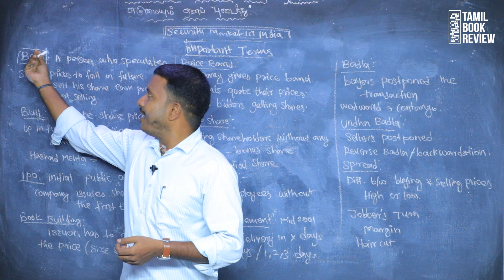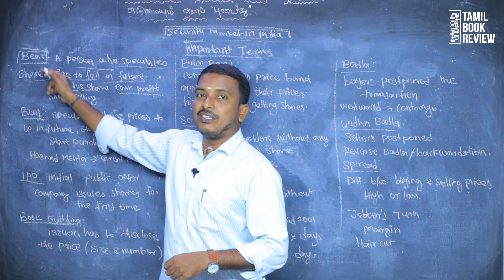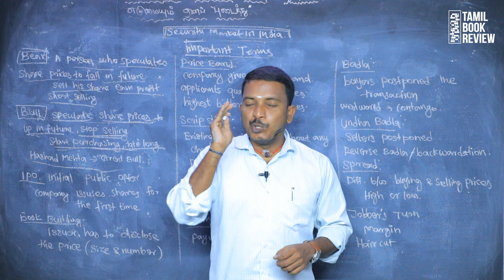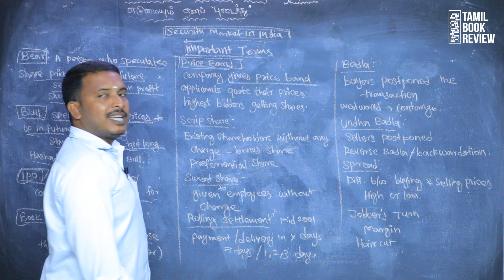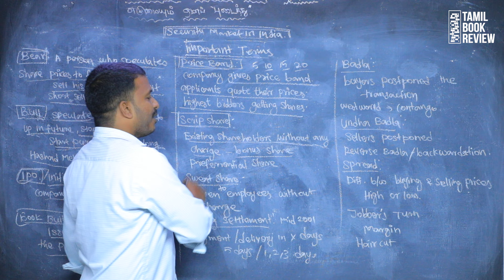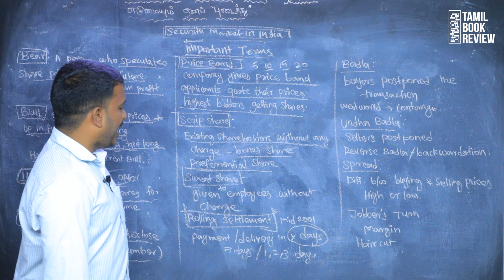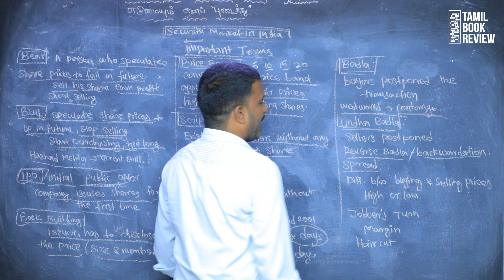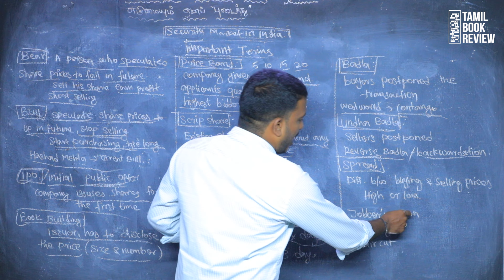Important Terms - Part 2 | Class 42 | Indian Economy Tamil | Ramesh Singh | Tamil Book Review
Host:
Manoranjan V